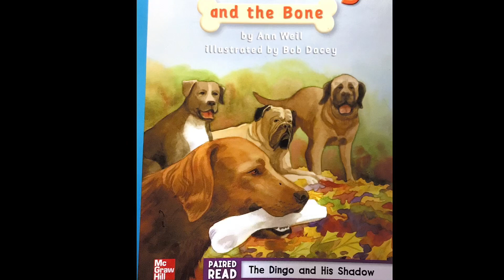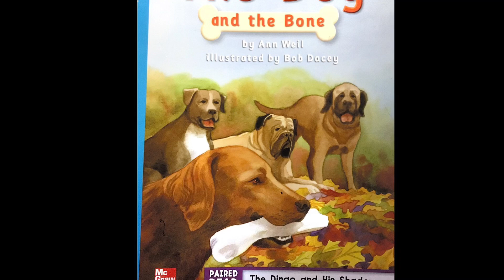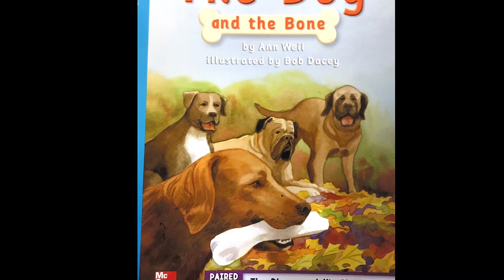The Dog and the Bone Audiobook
Read aloud of The Dog and the Bone by Ann Weil. I hope you enjoy.